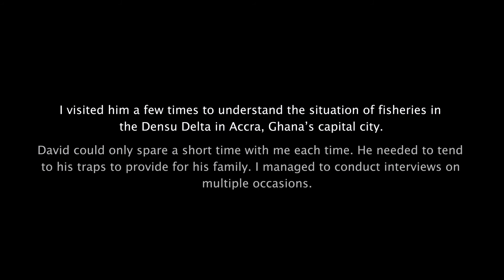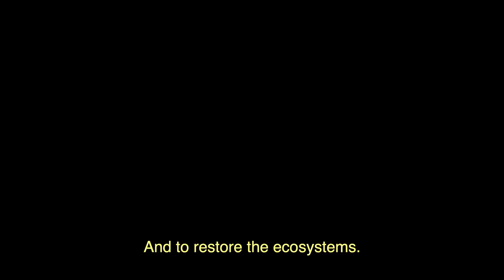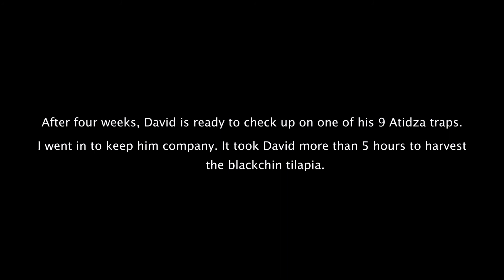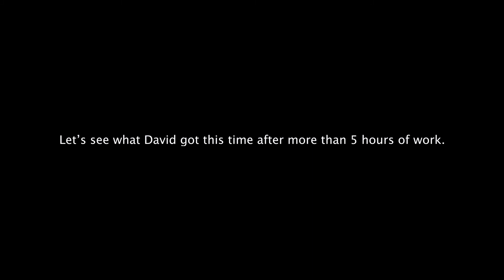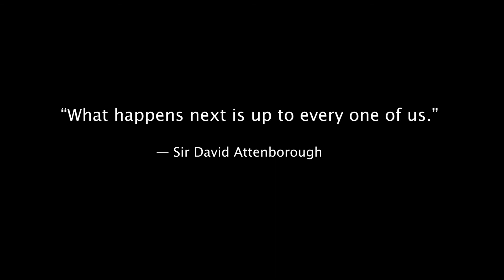Fishing in Ghana: Atidza, Mangroves, and the Densu Delta Ecosystems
A short story about how a changing deltaic wetland environment is shaping livelihoods in coastal communities in Accra, Ghana's capital city.